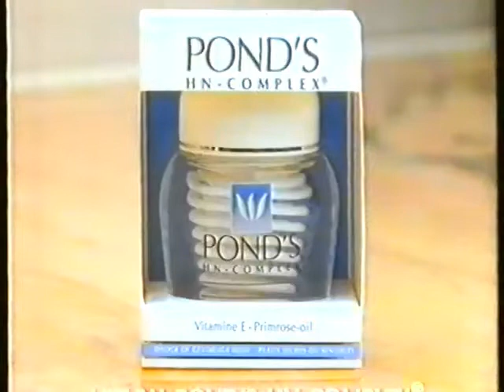Pond's HN-Complex 30s - Netherlands, 1992